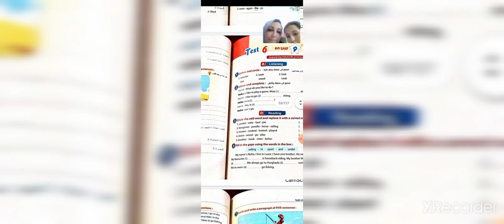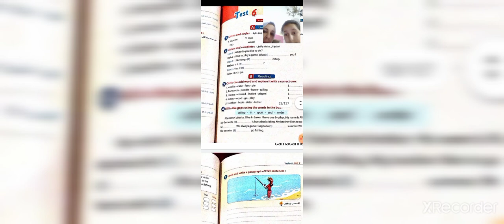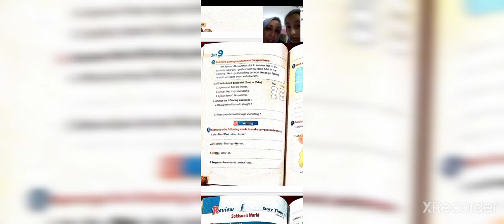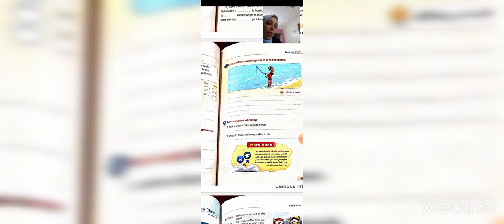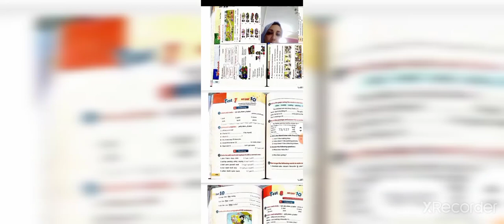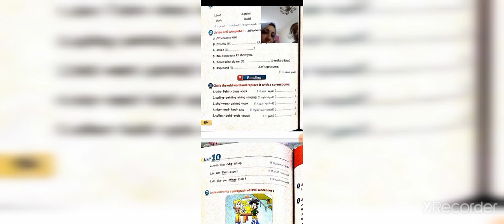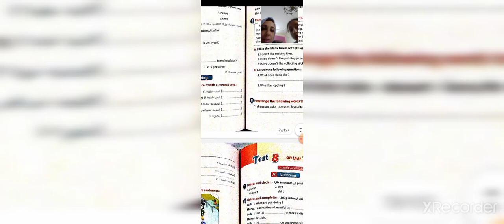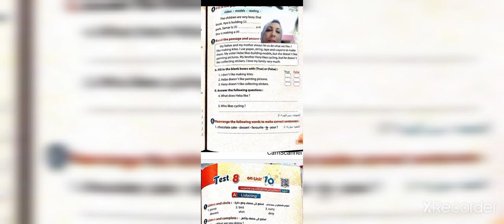مراجعه انجليزي شهر ابريل الصف الخامس الابتدائي